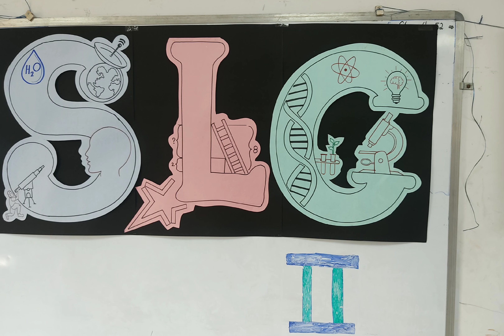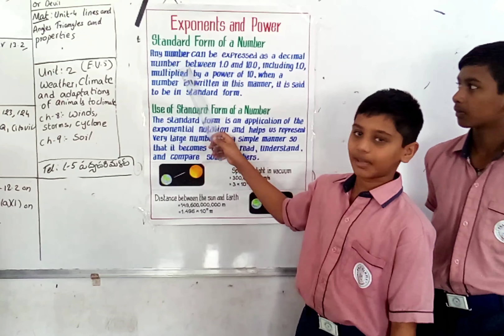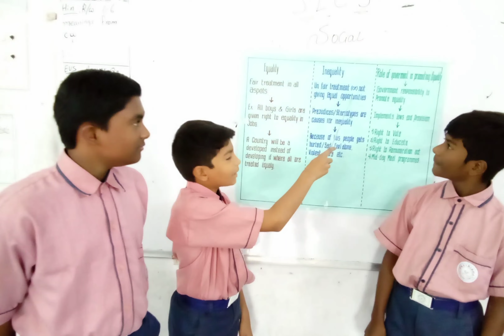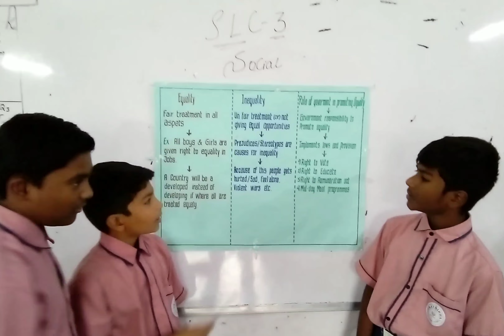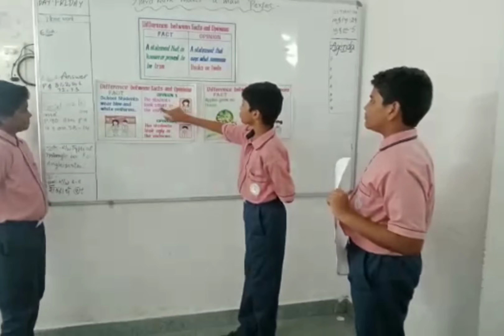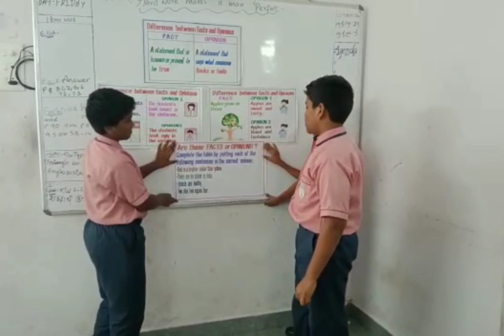grade_7 students (sakalya block)